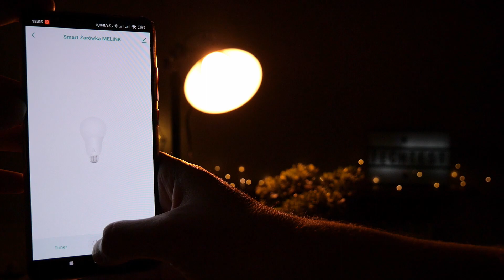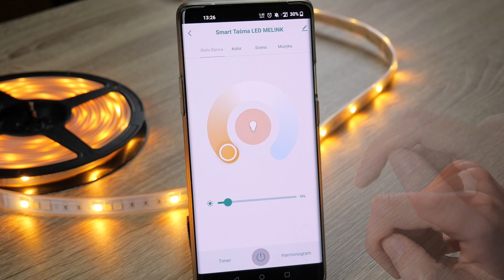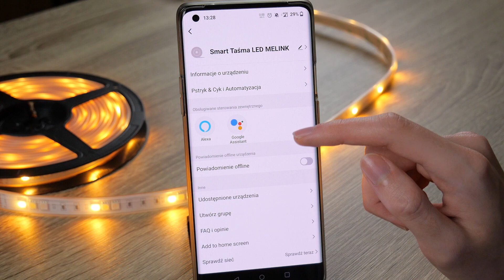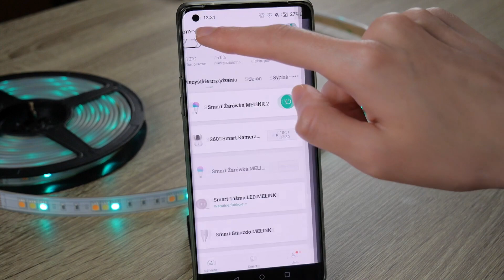Żarówka i pasek LED Melink - Test inteligentnych produktów z Biedronki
0:00 - Wstęp
0:24 - Dostępność w sklepach i ceny
0:42 - Inteligentna żarówka
2:40 - Inteligentny pasek LED
5:20 - Aplikacja na smartfony
7:31 - Problemy z podłączeniem do WiFi
7:47 - Podsumowanie